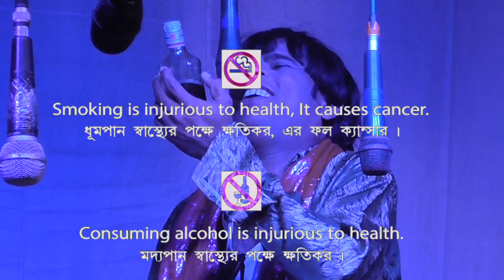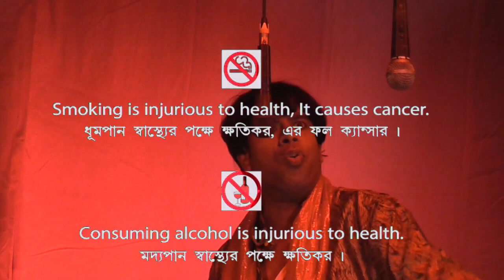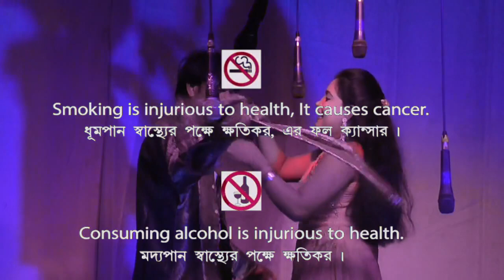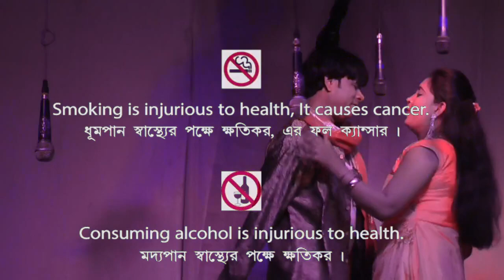শান্তির সংসারে অশান্তির ঝড় | Bangla Jatra | Santir Sansare Asantir Jhar | Studio and Graphics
Yatra Pala - Santir Sansare Asantir Jhar
Writer - Manjil Banerjee
Khatra Mukta manjuri Natya Sanstha

Studio and Graphics
music, video & fun related Photography